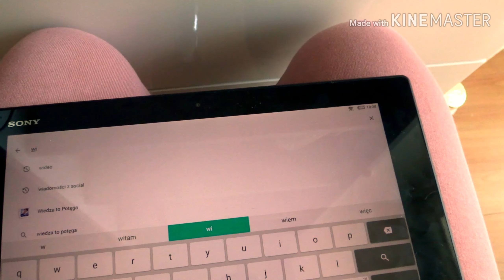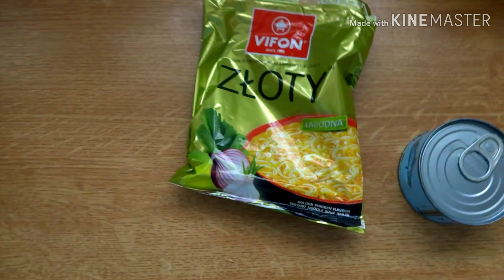Danie w 5 minut, test.